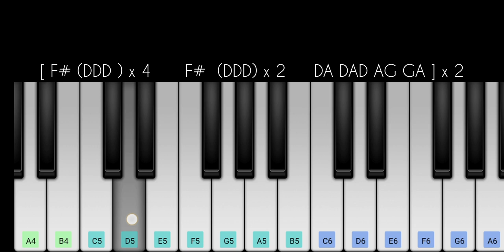Cricket World Cup Song | De Ghumake | Easy Piano Tutorial